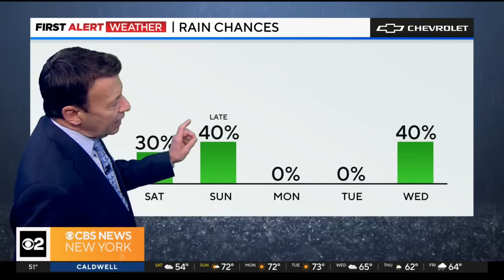First Alert Weather: Damp, chilly, windy in NYC - 4/13/24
Craig Allen has the Tri-State Area's latest First Alert Forecast on CBS2 News This Morning.